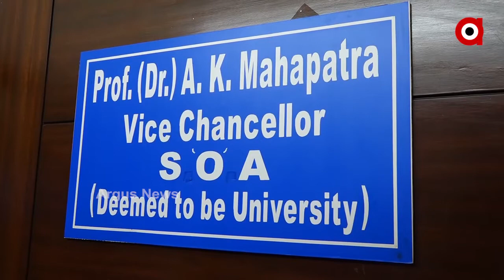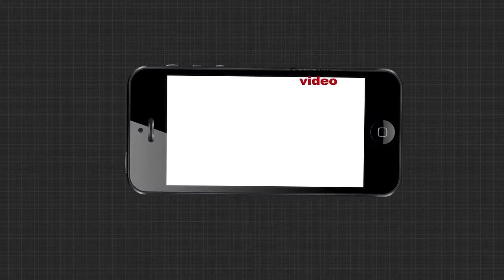ରାଜଧାନୀରେ ଏବେ ଆରମ୍ଭ ହେବ କରୋନା ଡେଥ୍ ଅଡିଟ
ରାଜଧାନୀରେ ହେବ କରୋନା ଜନିତ ମୃତ୍ୟୁର ଡେଥ ଅଡିଟ । କେତେ କରୋନା ରୋଗୀଙ୍କ ମୃତ୍ୟୁ ହେଉଛି ଓ କେଉଁ କାରଣରୁ ହେଉଛି ତାର ହେବ ଅଡିଟ । ଏଥିପାଇଁ ବିଏମସି ଗଠନ କରିଛି ତିନୋଟି ଟିମ୍ । ସରକାରୀ ଓ ଘରୋଇ ହସ୍ପିଟାଲରେ ହେଉଥିବା କରୋନା ରୋଗୀଙ୍କ ମୃତ୍ୟୁର ଅଡିଟ କରାଯାଇ ସ୍ୱାସ୍ଥ୍ୟ ବିଭାଗକୁ ଦିଆଯିବ ତୁରନ୍ତ ରିପୋର୍ଟ .